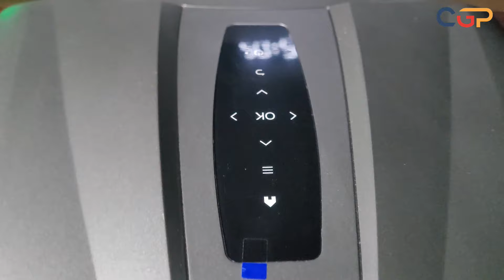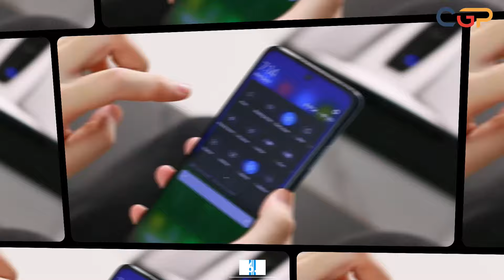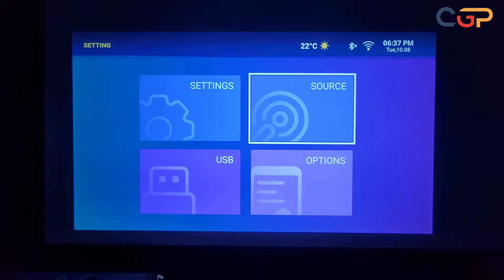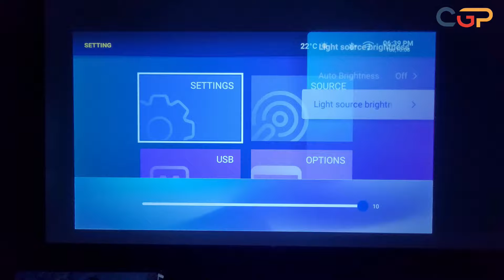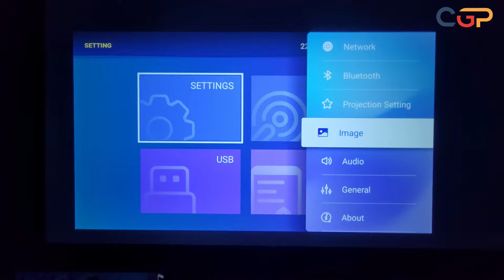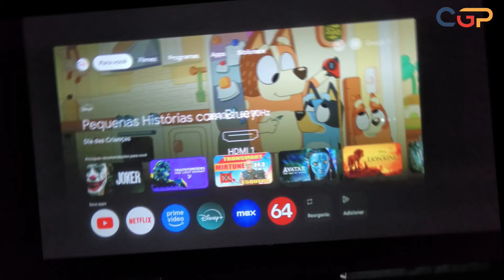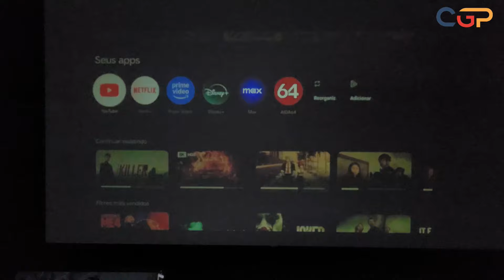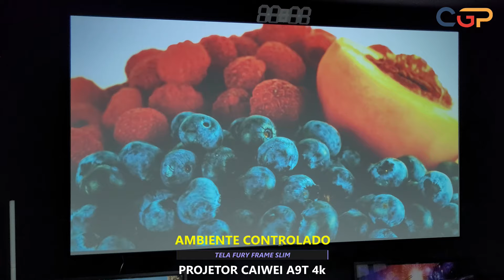UM DOS MELHORES E MAIS COMPLETO LCD LED DO MOMENTO! PROJETOR CAIWEI A9T. Geek407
Entre para nosso Grupo do Telegram para novidades e cupons antes de todos!

🎥✨ Projetor Caiwei A9T. Descubra o poder de suas imagens!

Se você está em busca de um LCD LED de qualidade superior, o Projetor Caiwei A9T é a escolha certa. Com alta definição e recursos incríveis, ele transforma qualquer ambiente em uma experiência cinematográfica única! 🍿🎬

✅ Qualidade de imagem incrível.
✅ Design moderno e compacto.
✅ Perfeito para filmes, serie e muito mais.

🔝 Transforme sua casa com a tecnologia de ponta do Projetor Caiwei A9T e leve suas experiências de entretenimento para o próximo nível! 🚀 Curtam, compartilhem e deixem aquele Hyper. Valeu!

Projetor CAIWEI A9T

Cadeira Gamer - Python Fly Deluxe

** 🛒 COMPREM! 🛒 **
Um dos Projetores Usados nos Reviews!

--- PAGANDO MUITO POUCO! ---
Adquira suas chaves oficiais Aqui!
(Windows - Office e muito mais...)
Cupom: CGPKEY

Encontre de tudo aqui !

Recomendo:
Homatics TV Stick 4K Atmos

Homatics DongleG TV Stick 4K Atmos

Fire Stick TV 4K UltraHD Atmos

Fire Stick TV FullHD Atmos

Cupom: MRGEEKS250

Lista de Projetores Potentes em Geral